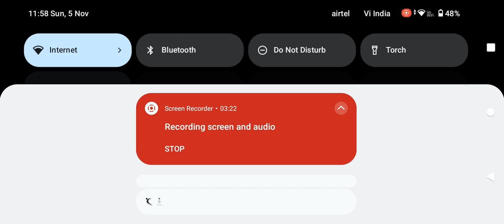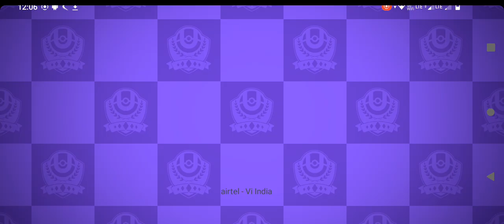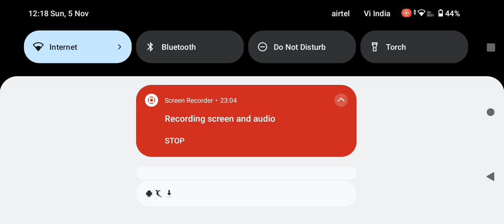POKEMON VERY LONG VIDEO